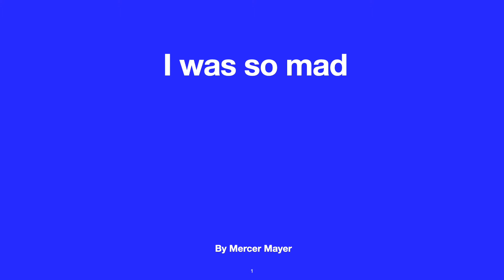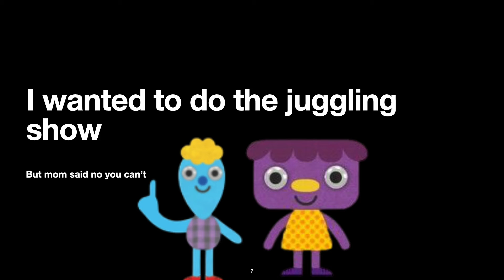I was so mad Read Aloud